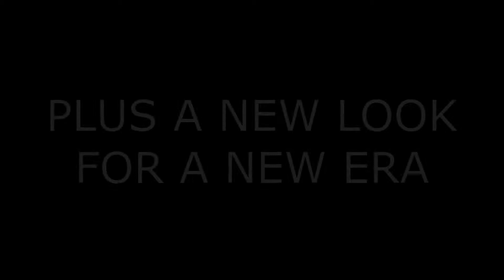Canes 2021 Ad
The 2021 Season begins Saturday June 5th! Practices are twice a week, Tuesdays and Thursdays at 6pm at Stewart Middle School! Come out, ball out, and become part of the squad of players that make up Canes Nation!